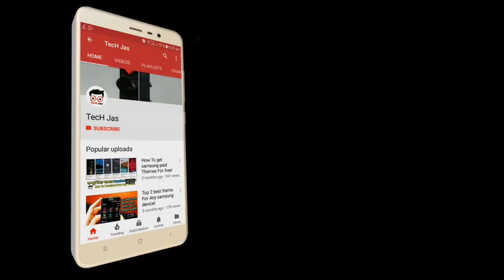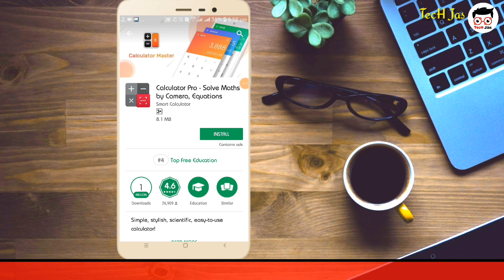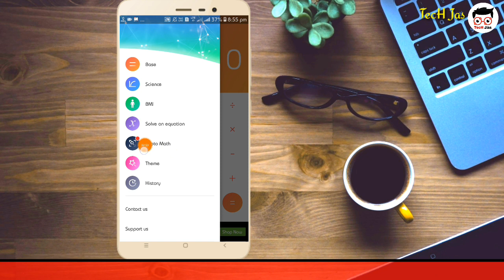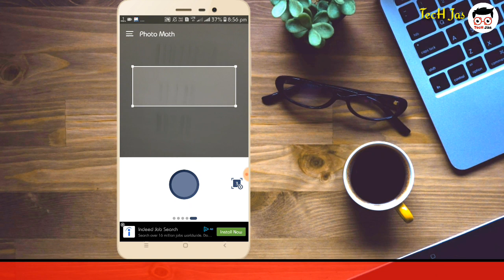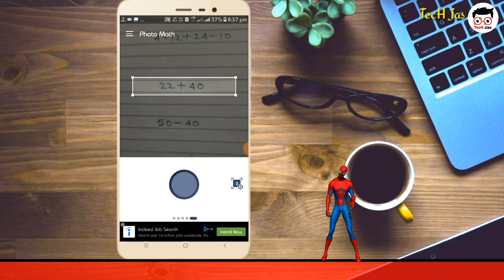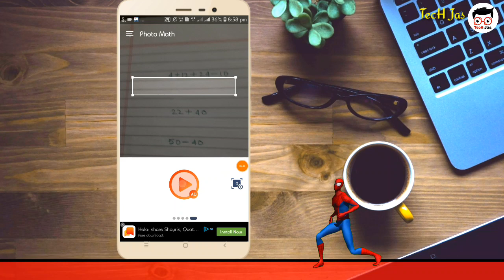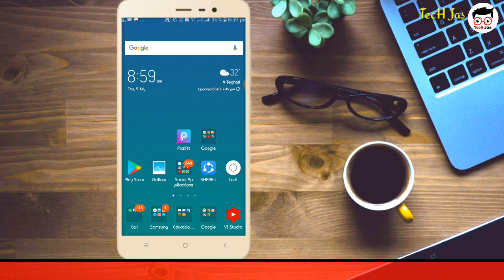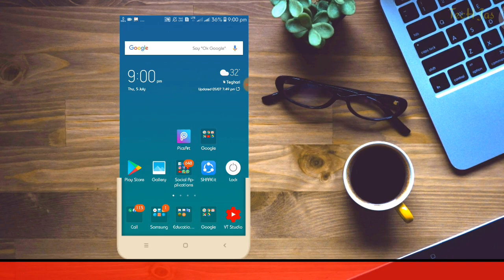2018 New Trick: Take Photo Get Math Result (Bangla Tutorial)